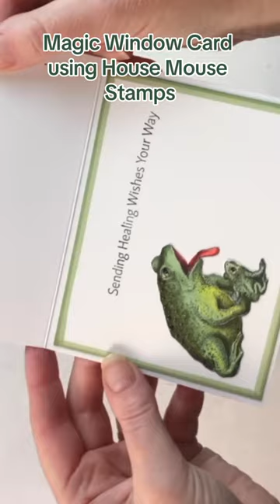Magic Window Card using House Mouse Stamps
In this video, I'm sharing How to make a Magic window card  using the Froggy Throat stamp set from Spellbinders Paper Arts and House Mouse.  The idea behind this Magic window came from a cross between a magic colour changing card and a window card that Jennifer McGuire had used in one of her videos (I'm not too sure what she called it).  To go with the theme of the stamp I wanted the frog to look a little grey and sick on the front of the card and healthy inside and came up with this idea to make it happen.

Cut list:
2x 5 1/2” x 4 1/4” Hammermill
1- 5 1/2” x 8 1/2” Accent Opaque

Full Supply list with clickable links in Related Video description